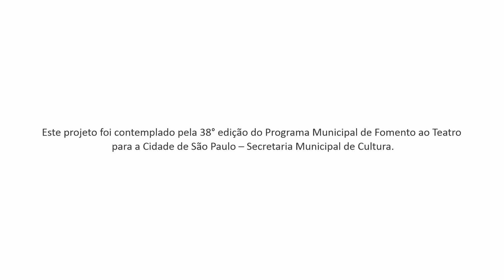Trailer | COMIDA NAS COSTAS, BARRIGA VAZIA | Fraternal Cia | 2022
Este projeto foi contemplado pela 38° edição do Programa Municipal de Fomento ao Teatro para a Cidade de São Paulo – Secretaria Municipal de Cultura.

Ficha Técnica

Autor: Alex Moletta
Consultoria de texto: Luís Alberto de Abreu
Direção: Ednaldo Freire
Músicas / Direção musical: Carlos Zimbher
Cenário / Figurinos: Luiz Oliveira Santos
Preparação Corporal /coreografia: Tatiane Guimarães
Adereços: Fábio Lusvarghi
Designer Gráfico: Toni D’agostinho e Natália Negretti
Fotografia: Leekyung Kim
Assessoria de imprensa: Douglas de Paula Picchetti / Heloisa Cintra Castilho - Pombo Correio
Operador de Luz: Marco Vasconcellos
Operador de Som : Marcos Carreira
Contrarregra: Pitty Santana

Elenco (por ordem alfabética)

AIMAN HAMMOUD
CLÓVIS GONÇALVES
GIOVANA ARRUDA
IAN NOPPENEY
LUIÃ BORGES
MARIA SIQUEIRA
MIRTES NOGUEIRA

Agradecimentos:

Paulo Galo Lima
Juliana Iemanjara
Luiz de Assis Monteiro
Maria Botino
Rodrigo Martins
Felipe Firace
David Anastácia

Fraternal Companhia de Arte e Malas Artes
2022